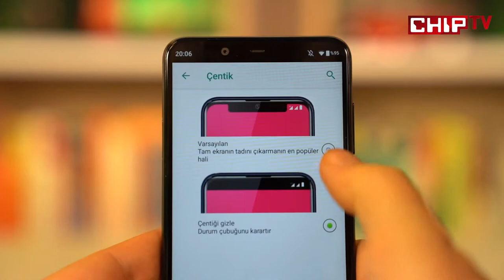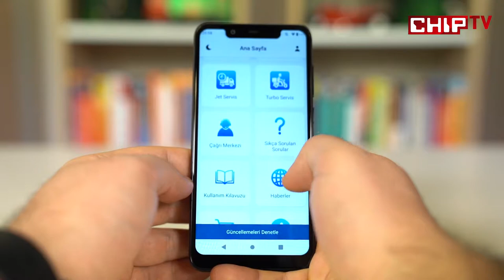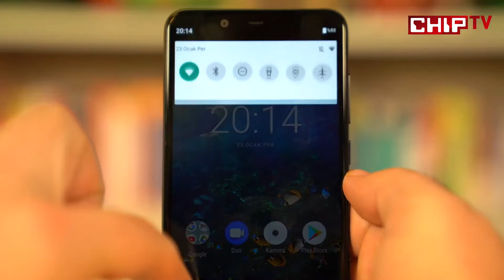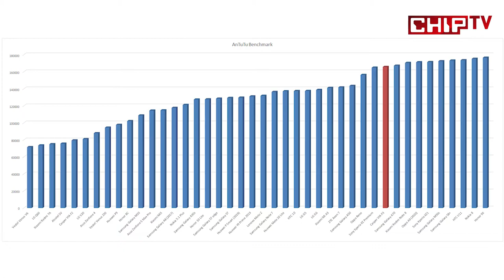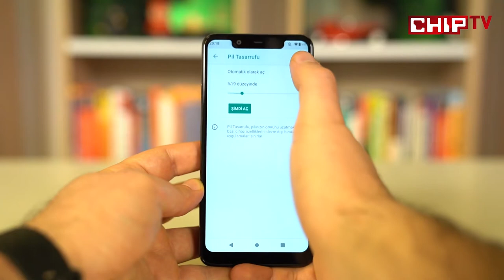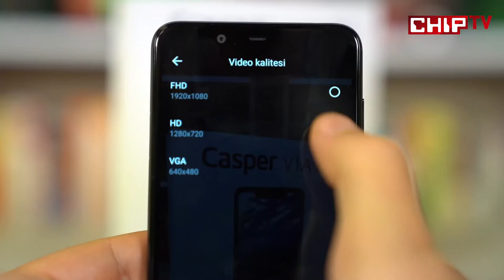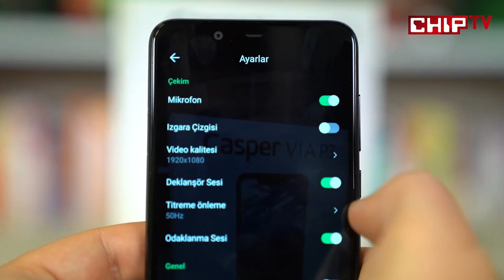Casper VIA P3 İnceleme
Merak ediliyordu, inceledik! İşte yeni satışa çıkan Casper VIA P3 incelemesi!